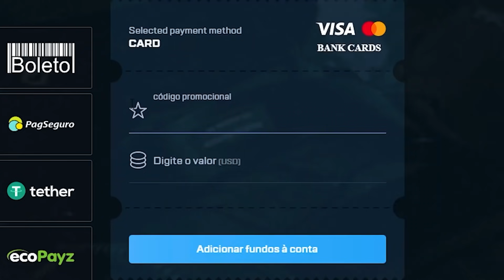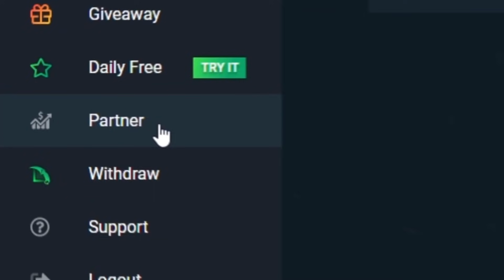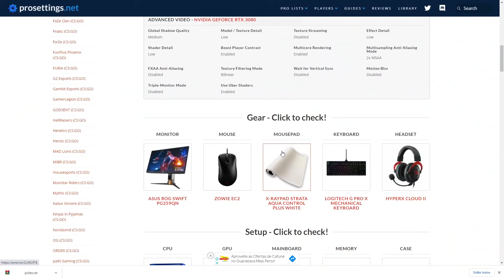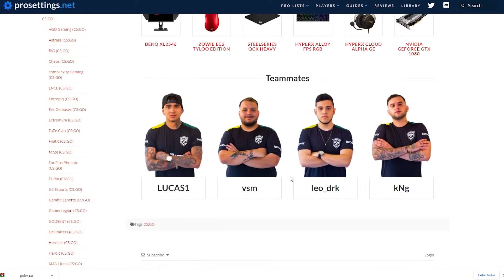Eu consegui! COMPREI o MOUSE dos MEUS SONHOS! (o melhor pra jogar CS:GO)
⭐ Meu cupom: POLEX (Ganhe 40% de bônus)

- Use o cupom polex para ganhar 2 dólares grátis!